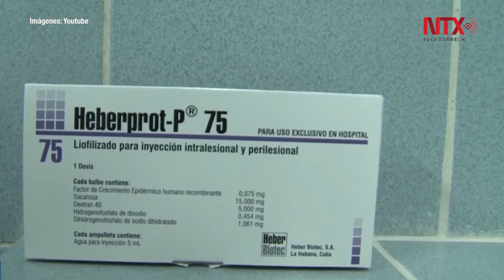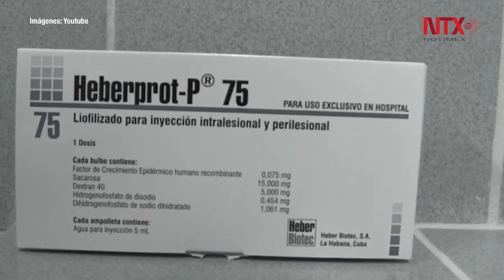Heberprot-P, un medicamento de vanguardia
Tratamiento para personas diabéticas que sufren el problema de cicatrización lo que en ocasiones conlleva a amputaciones.